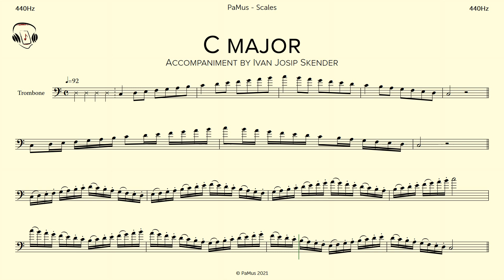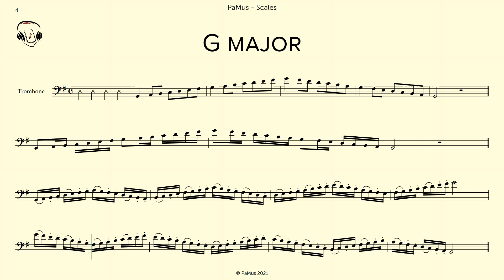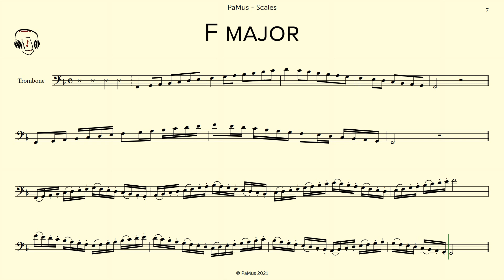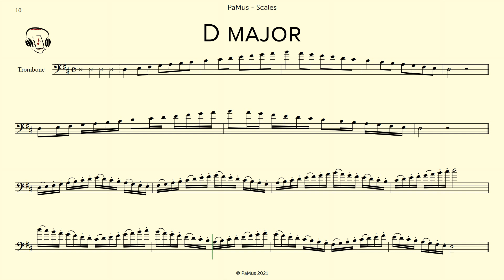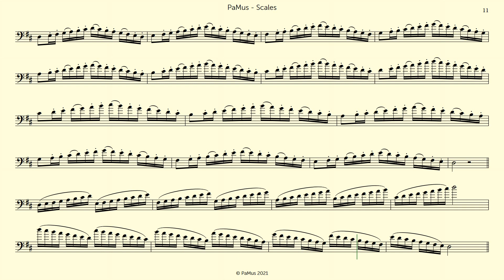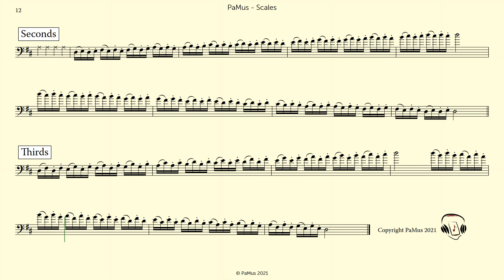C, G, F, D Major Scales for Trombone and Piano, Tempo 92, accompaniment 440Hz